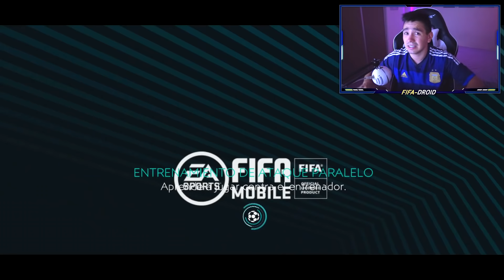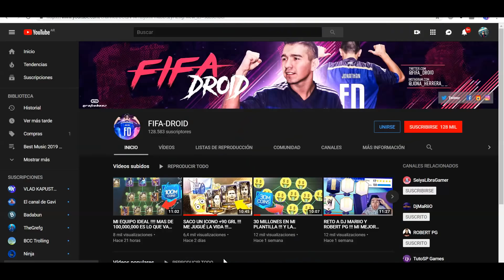MESSI Y RONALDO *TOTY* !!! 12,000 FIFA POINTS !!! PACKS !!! || FIFA 20 MOBILE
°MIS REDES°